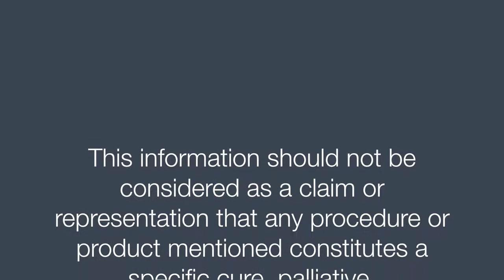Heal Breastfeeding Ailments Naturally - Medica Nova Wellness Studio - December 1, 2017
In this educational video, I share with you how to heal common BREASTFEEDING PROBLEMS with natural and effective therapeutic tools. Next, to the known breastfeeding myths, I also will guide you how to heal your mastitis and cracked, sore nipples with affordable and accessible homeopathic remedies and natural supplements.

And on top! - I will share with you a great herbal recipe to produce more breastmilk.

Natural Healing at its Best! To stay updated with the ongoing videos, I appreciate if you subscribe, share and like my channel and if you want to explore my comprehensive Home Study courses in Homeopathy and Quantum Healing, go to my Online Academy at my If you are interested in a personal health coaching session for adults or your children, you can contact me at

Image References
Breastfeeding mothers at lower risk of heart disease, stroke

Cabbage Leaves and Breastfeeding - Does it Really Help?
BellyBelly